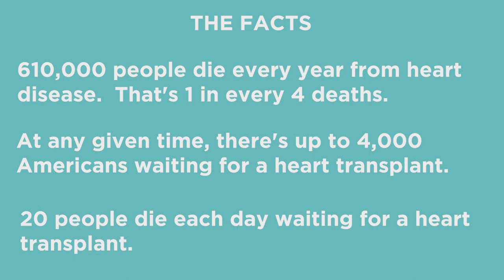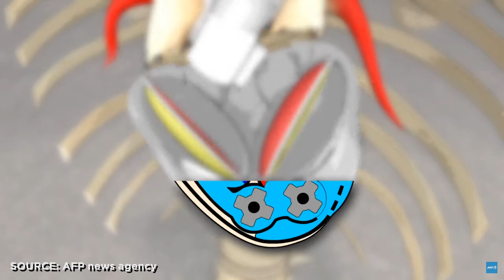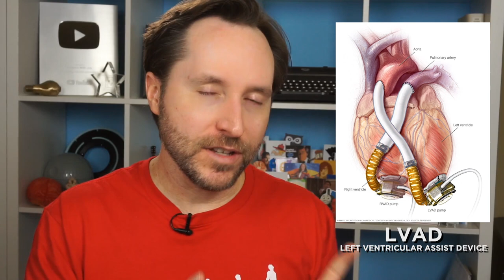Living Zombies: People Living Without A Heart | Random Thursday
20 people die every day waiting for a heart transplant. Luckily science has found a way to keep people alive without a heart while waiting for a new one. Here's everything you need to know about artificial hearts.

The first artificial heart was received by Barney Clark in 1982. He only survived for 112 days, but subsequent patients lived longer and longer and now go years on a machine.

The Syncardia Total Artificial Heart is the go-to artificial heart these days. It replaces the left and right ventricles with two bifurcated bladders through which fluid is pumped in and out, forcing the blood up into the atriums like a normal heartbeat.

The fluid is piped into the body through tubes that protrude from the abdomen that lead to a backpack. The backpack carries the pump device and the batteries that power it. Each battery lasts 6 hours.

Another, simpler device is called the Left Ventricular Assist Device, this is a continuously flowing pump that leads blood out of the left ventricle directly into the aorta, meaning people with this device have no pulse.